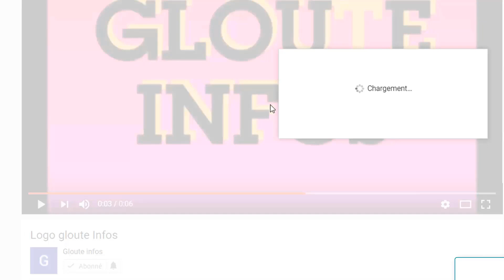C'est Chaud au Burkina Faso! Ibrahim traoré envoie un message poignant a Vladimir poutine/Macron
C'est Chaud au Burkina Faso! Ibrahim traoré envoie un message poignant a Vladimir poutine/Macron au Burkina